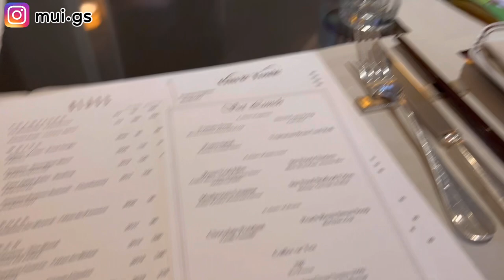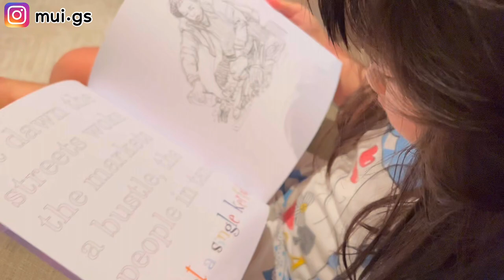親子Staycation ｜Rosewood Hotel｜香港瑰麗酒店｜親子好去處 ｜香港Staycation vlog ｜香港 ｜Hong Kong